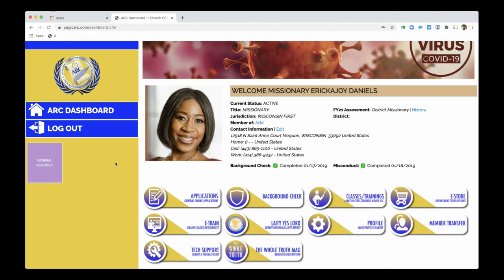COGIC GA registration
Step by step instructions for registering for 2021 Virtual COGIC General Assembly.